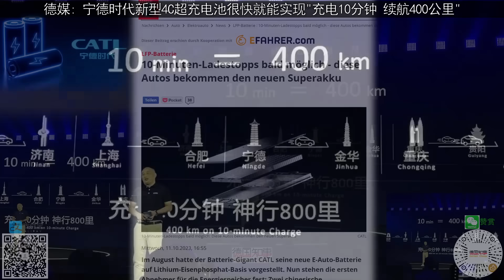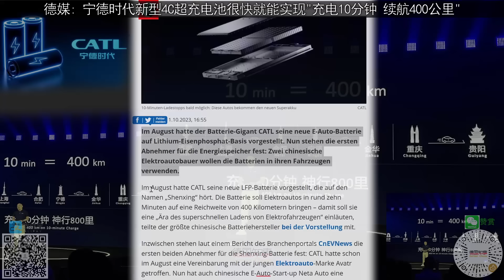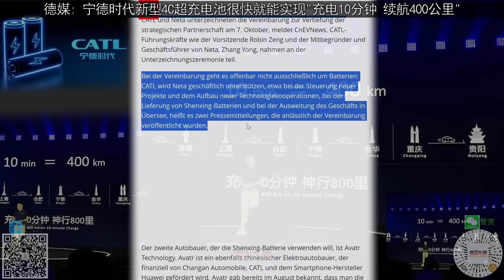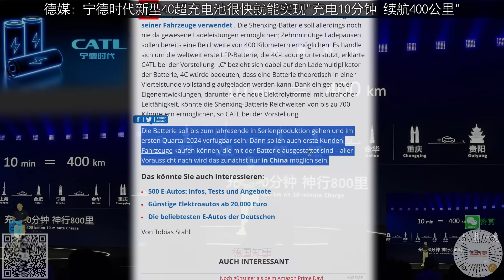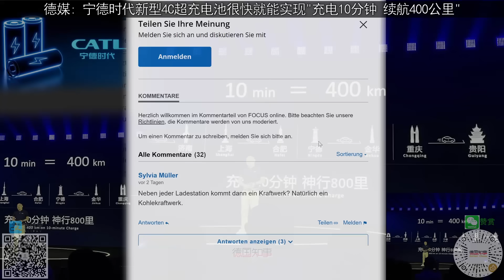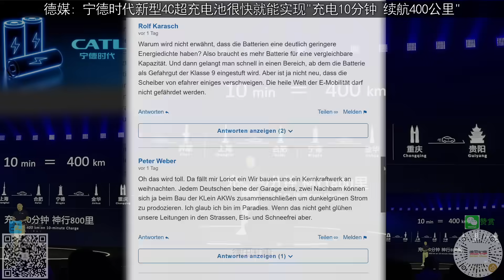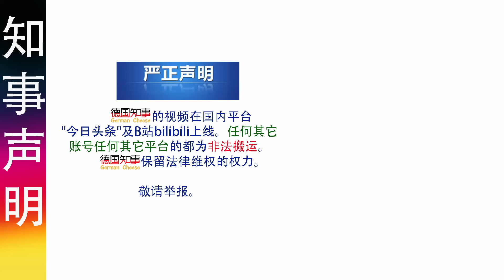德媒: 划时代！中国宁德时代新型4C超充磷酸铁锂电池很快就能实现"充电10分钟 续航400公里" CATL new super LFP-battery 10min charging for 400km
德国焦点新闻转载了一篇德国专业门户网站的关于中国宁德时代推出新型4C超充磷酸铁锂电池, 很快就能实现"充电10分钟 续航400公里"的新闻。称其基友划时代意义，开启超级快充新纪元。